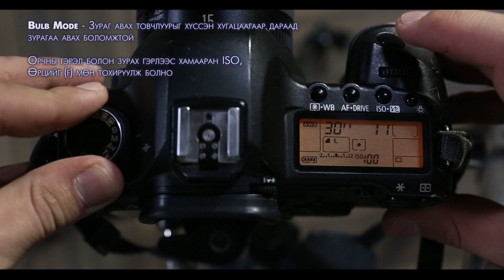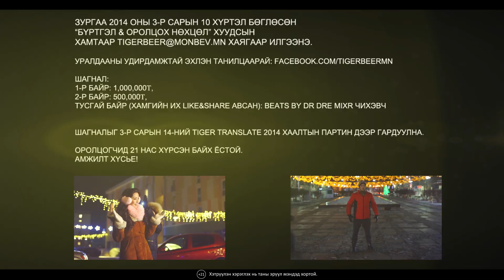Гэрлээр хэрхэн зурах вэ? - мисс Н.Ану, уран нугараач Э.Лхагва-Очир